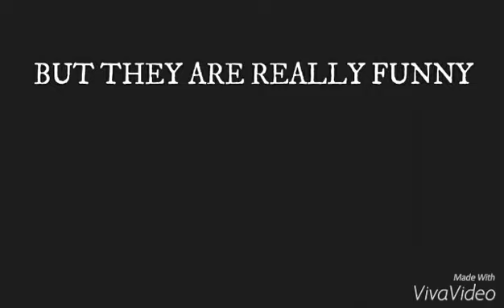FUN= PART 1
Hahahahahahahahhahahahahaha CAN'T STOP LAUGHING ! XDDDDDDDDDDDDDDDDD